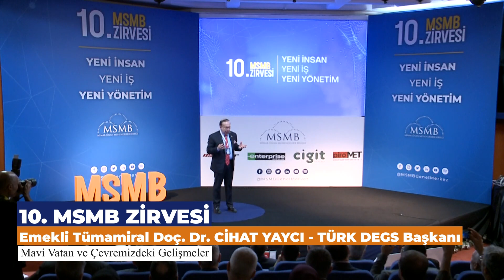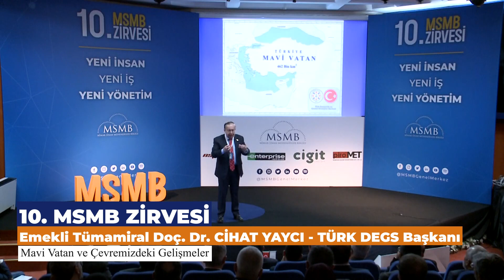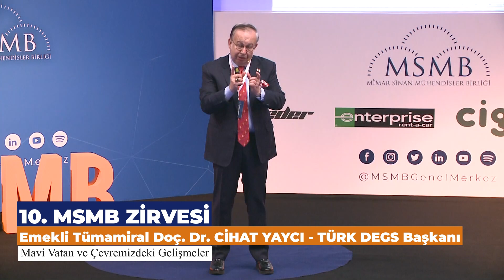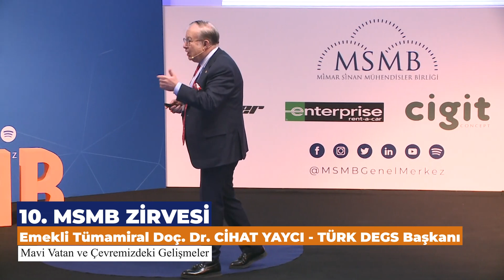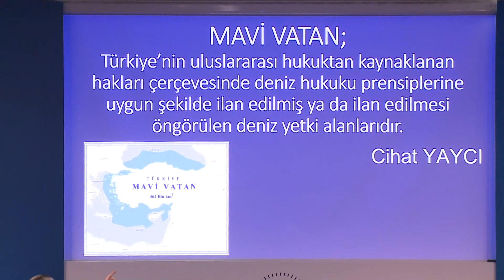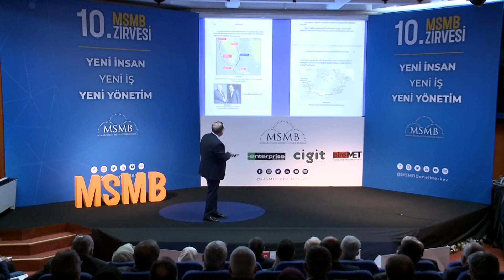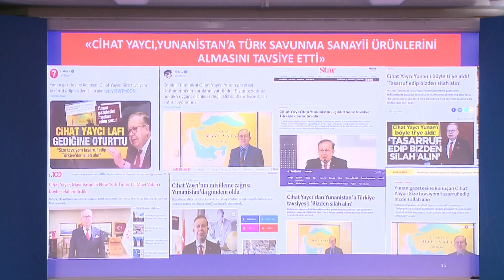Mavi Vatan ve Çevremizdeki Gelişmeler - Emekli Tümamiral Doç. Dr. Cihat Yaycı | 10.MSMB Zirvesi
Türk Denizcilik ve Global Stratejiler Merkezi Başkanı Cihat Yaycı 2022MSMBZirvesi’nde “Mavi Vatan” kavramı ve Türkiye’nin “yedi” tarafı denizle çevrili bir ülke olması üzerine önemli bilgiler verdi. 🌊🇹🇷